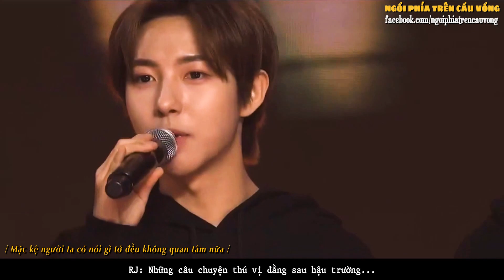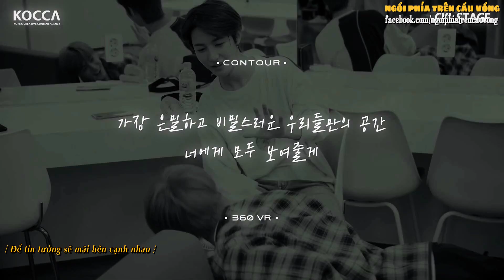[Engsub CC] NoRen | WHEN RENJUN IS SOFT ON JENO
All original photos and clips included in this video belong to their owners.
Fanpage: 제노 × 런쥔 "젠런/NoRen" Vietnamese Supporters